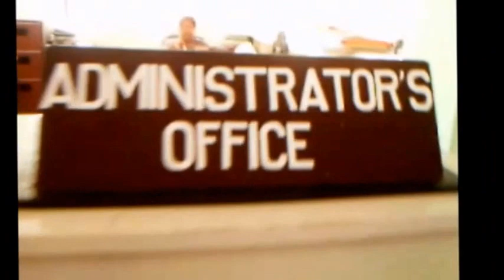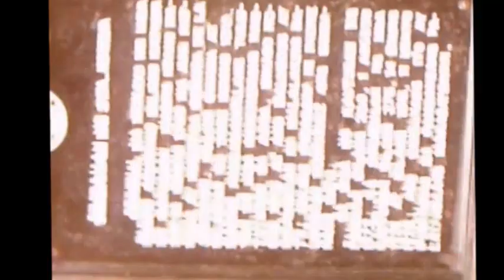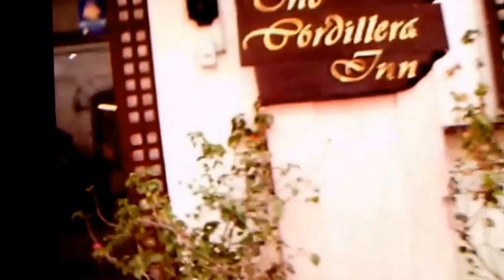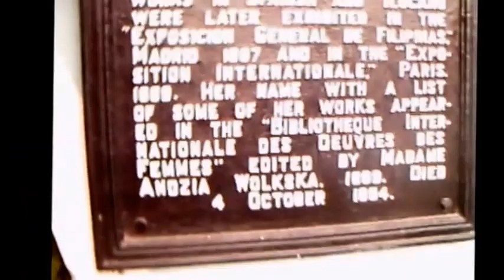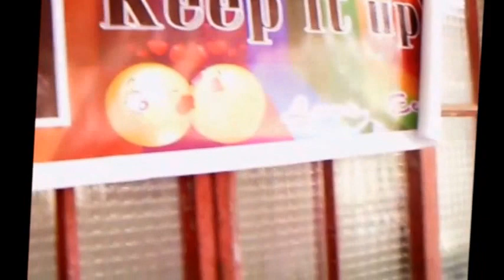Juanita Holidays in the Philippines,